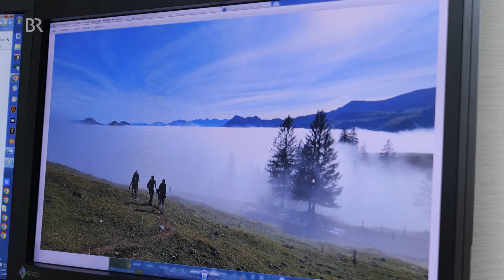Hartnäckiger Nebel in Südbayern – was es damit auf sich hat | Abendschau | BR24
Südbayern steckt im Nebel fest – seit Tagen schon und das wird wohl auch noch ein paar Tage so bleiben: Woher kommt diese Wetterlage? Und welche Auswirkungen, außer der begrenzten Sichtweise, hat das auf uns? BR-Meteorologe Michael Sachweh gibt Auskunft.